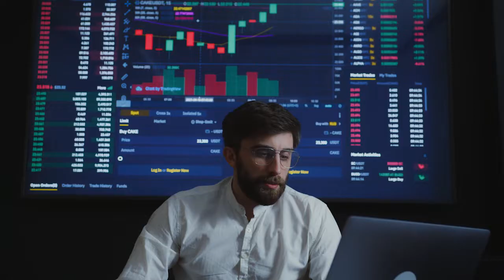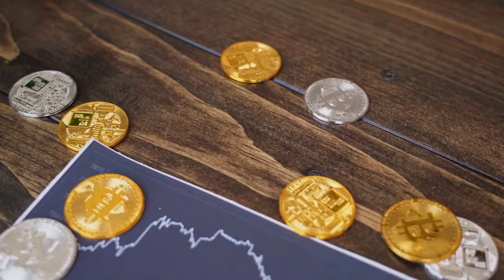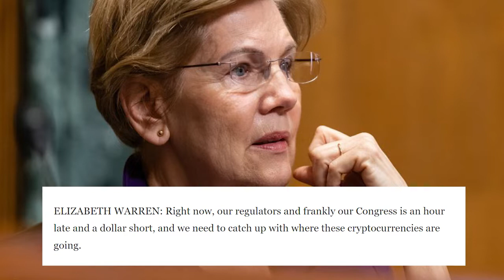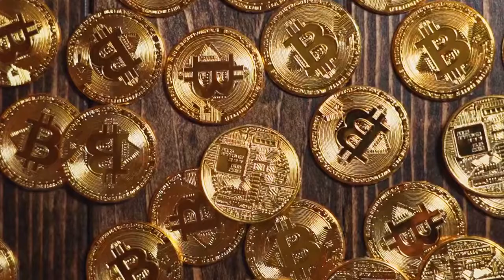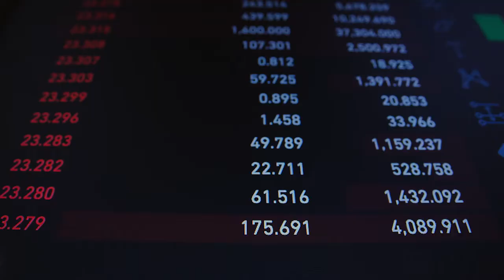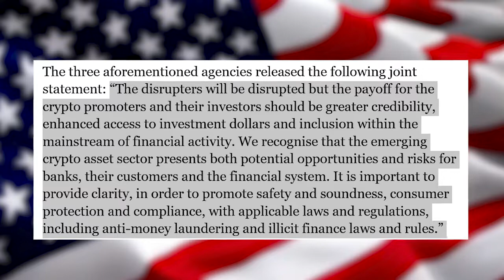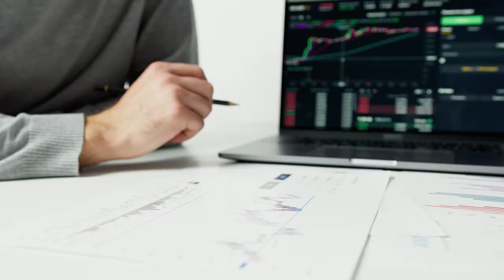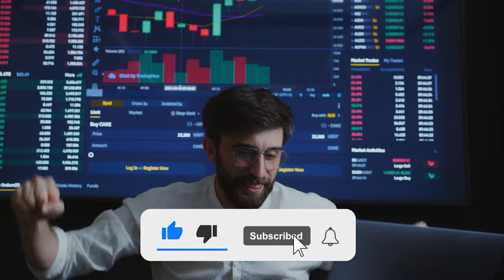Regulating Crypto Could Be Coming In The FURUTE... Here's Why!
Welcome back to Tech Craze. As some people will say, If you cannot beat them, then better join them. This is what happened to federal regulators as they now see that the unregulated cryptocurrencies are here to stay.  On this channel right now, we present The race to regulate the $3.6tr crypto universe...How governments are handling the future of cryptocurrency.

Bitcoin came into existence in 2008. From then on, Bitcoin has never ran out of controversies along the way. Overall, the government has some concerns with cryptocurrencies like Bitcoin. In other countries, like El Salvador, they are now seeing Bitcoin as a legal tender. However, in the huge part of the world, these cryptos are nothing but just digital coins. Watch this video now as we talk about The race to regulate the $3.6tr crypto universe...How governments are handling the future of cryptocurrency.